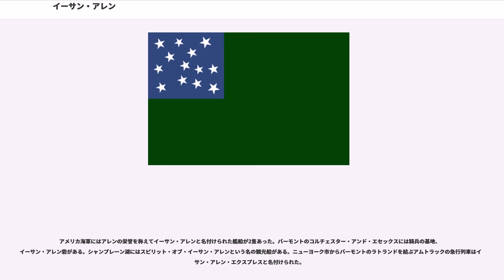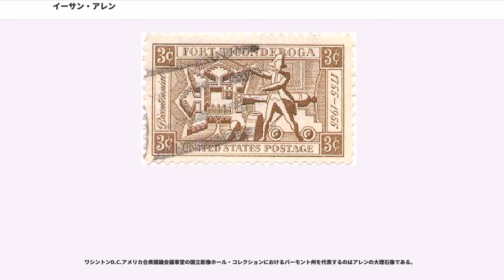イーサン・アレン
イーサン・アレン（、1738年1月10日（ユリウス暦） - 1789年2月12日（グレゴリオ暦）は、アメリカ独立戦争初期の活動家であり、バーモント共和国とニューハンプシャー特権地の時代のゲリラ指導者である。アレンはニューヨーク植民地によるバーモントの植民に反対して戦い、アメリカ独立戦争中はその独立のために戦った。アレンは、バーモントをアメリカ合衆国の14番目の州にする道を作ったとして、アメリカ合衆国建国の父の一人に数えられる。

イーサン・アレンは、コネチカット植民地のリッチフィールドで、ジョセフ・アレンとメアリー・ベイカー・アレン夫妻の最初の子として生まれた。アレンが生まれた直ぐ後に一家がコーンウォールに移動したため、リッチフィールドで生まれたのはアレン一人であり、弟妹7人はコーンウォールで生まれた。アレンの弟、アイラ・アレンはバーモントの歴史の初期で傑出した人物である。父親のジョセフ・アレンは、ニューハンプシャー特権地におけるニューハンプシャー植民地の裏書きによる土地利用権を所有する土地所有者や土地投機家の反抗的一団の中での指導者であった。ニューヨーク植民地もその地域における利用権を主張しており、ニューハンプシャーの裏書きによる土地利用権を否定し、多くはバーモントに住んでいない異なる人々にその所有権を販売していた。このためバーモントの住人の間に表立った反抗が生まれていた。1755年に父親のジョセフ・アレンが死ぬと、イーサン・アレンは一家の農園の経営と土地の所有権問題を引き継ぐことになり、大いにうろたえることになってしまった。

アレンは身長が6フィート (約 1.80 m)を超えていた。率直で歯切れの良い物言いをした。24歳の時にフレンチ・インディアン戦争で植民地民兵隊に従軍した。1770年代の初期、アレンはニューハンプシャー特権地問題で反ニューヨークを旗印にする軍事的集団「グリーン・マウンテン・ボーイズ」の指導者として知られるようになった。アレンとグリーン・マウンテン・ボーイズはバーモント共和国 (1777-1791)の創立に貢献し、後にアメリカ合衆国の一つの州にすることになった。この時はニューヨーク植民地政府が反発し、アレンの逮捕状を発行し、協力者に賞金100ポンドを提供することになった。

1775年の春のアメリカ独立戦争の開始に続き、アレンとベネディクト・アーノルドがタイコンデロガ砦を襲ってこれを奪取した。この時のアレンとアーノルドの役割については全体がはっきりしていない。コネチカットの反イギリス勢力がどの程度作戦を組み立てたか不明であるし、バーモント植民地ベニングトンのキャタマウント酒場に本部を置くグリーン・マウンテン・ボーイズの考え方がどのように展開していたかも不明である。はっきりしている事は、革命勢力が北へ動き、数十人でシャンプレーン湖を渡ったということである（ボートを見つけるのに苦労したし、やっと見つけたものはかなり小さかった）。暁の攻撃でタイコンデロガ砦にいた守備兵（彼らは戦争が始まったことも知らなかった）から砦を奪取した。アレンとアーノルドの革命軍は直ぐに、今日のカナダ国境に近いクラウンポイント砦とラ・モット島のアン砦を奪い、一時的にではあるがセントジョンの町（現在はケベック州サン・ジャン・シュル・リシュリュー）も抑えた。タイコンデロガ砦で捕獲した大量の大砲と火薬は、手詰まりとなっていたボストン包囲戦を打開するきっかけになり、1776年3月のイギリス軍撤退に繋がった。

グリーン・マウンテン・ボーイズの指導者にはアレンの従兄弟、セス・ワーナーが選ばれた。アレンは1775年のカナダ侵攻作戦に参加し小さな民兵隊を率いた。この時連絡ミスと判断ミスの結果として、アレンは一握りの部隊でモントリオール攻撃中にイギリス軍に捕まってしまった（ロングポイントの戦い）。アレンはイギリス本国に送られ、コーンウォールのペンデニス城に収監されかなりの虐待も味わった。1778年5月3日、アレンはニューヨーク港のスループ型帆船に乗せられ、スタテンアイランドに送られた。そこでは、キャンベル将軍の宿舎に行き、イギリス軍の将軍や数名の士官と飲食を共にし、2日間丁重にもてなされた。3日目に、ジョージ・ワシントン将軍に指名された大陸軍の捕虜兵站総監であるエリアス・ブーディノット大佐が差配した捕虜交換によって、アレンはアーチボールド・キャンベル大佐と交換された...